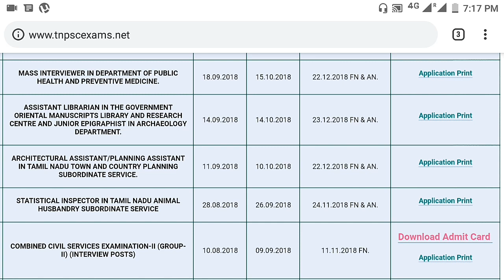TNPSC GROUP 2 ADMIT CARD 2018 | HALL TICKET RELEASED OFFICIALLY DOWNLOAD IT SOON